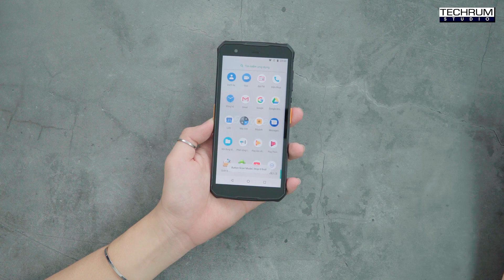Trên tay điện thoại "nồi đồng cối đá" ENERGIZER H570S SCAN, giá 5 triệu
Thuộc Series Hardcase- những sản phẩm siêu bền đến từ thương hiệu Mỹ, Hardcase H570s SCAN nổi bật với ngoại hình hầm hố của những chiếc điện thoại nồi đồng cối đá. Chiếc máy dày đến 13,1 mm với những chi tiết gia cố vô cùng chắc chẳn mang lại một cảm giác an tâm hiếm có khi sử dụng. Mặt lưng với các chi tiết phối hợp giữa nhựa cứng, cao su gia cố cùng kim loại và ốc vít giúp sản phẩm này này chống chịu rất tốt với các va đập ăn mòn thường có khi sử dụng trong các môi trường khắc nghiệt. Hardcase H570s Scan đạt chuẩn độ bền của quân đội Mỹ và kháng nước kháng bụi đạt chuẩn IP68. Riêng về khoản độ bền thì đây là sản phẩm không ngán đối thủ nào.